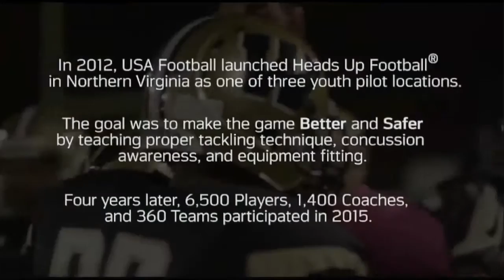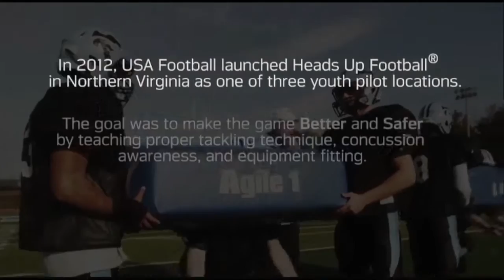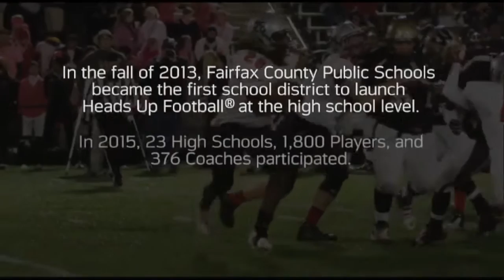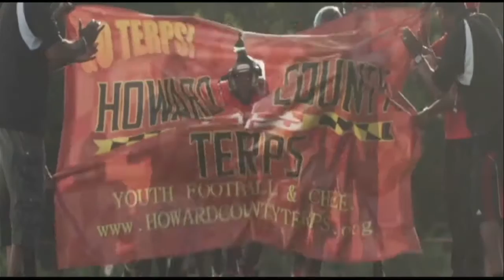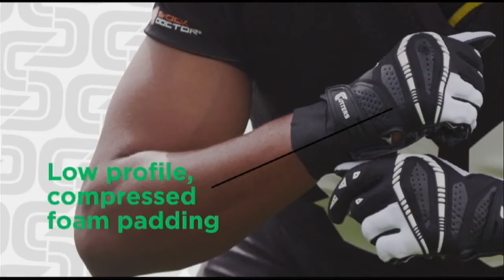2016 U.S. National Team Development Games Canton (Ohio) 7-23-2016 3:00 p.m. Game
U.S. National Team Development Games feature athletes from across the country who participate in a week long development program.  Athletes are selected from Regional Development Camps and are invited to take part in the Development Games.